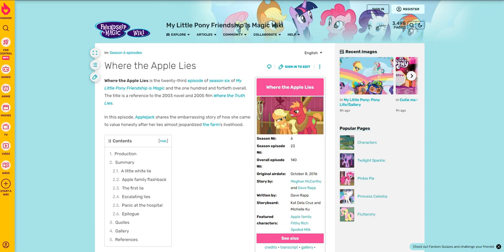My Little Pony! Friendship Is Magic (Season 6) - Episode 23 Recap